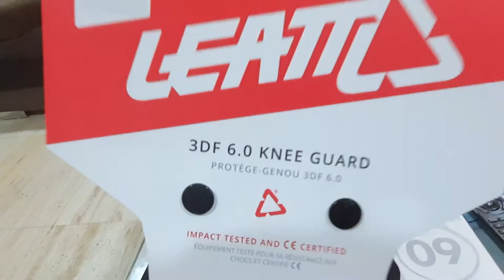Leatt 3DF 6.0 Knee and Elbow Guard